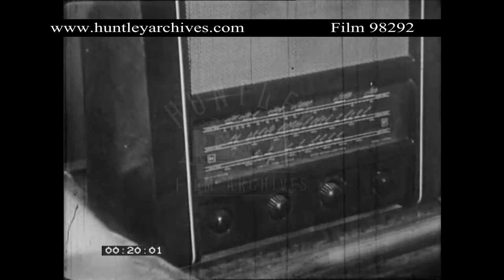1940's Pips on the Wireless. Archive film 98292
Night-time, a woman sits and knits while listening to the radio.  The pips.  Reference to flood warning.  She gets up and looks outside behind the curtain.